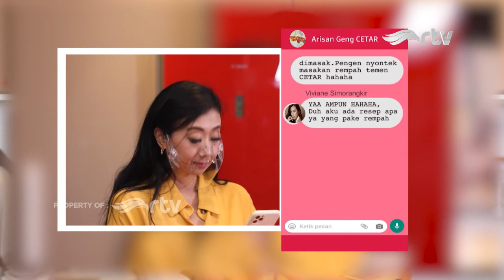Penah Jadi Model, Asri Welas Juga Jago Masak | Cetar RTV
Asri Welas dikenal sebagai artis multitalenta. di awal karir, Asri pernah menjadi model. Gak cuma sukses di dunia entertain, Asri juga sukses bikin keluarga betah di rumah dengan masakan yang enak-enak. penasaran Asri masak apa sih? tonton videonya sampai habis yah :)